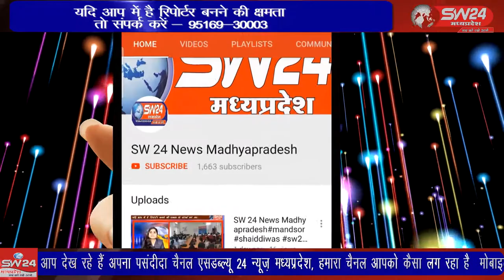badi_bijasan- लॉक डाउन और डीजल पेट्रोल के बड़े दामों ने कमर तोड़ कर रख दि है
लॉक डाउन और डीजल पेट्रोल के बड़े दामों ने कमर तोड़ कर रख दि है हॉट बाजारों में जाकर मसाले बेचने के व्यापारी हाट बाजारों पर प्रतिबंध और लॉकडाउन लगने के चलते सायकल से आस-पास के गांव में घूम कर मसाले बेचने को मजबूर हुआ है । बिजासन से सचिन जासवाल की रिपोर्ट